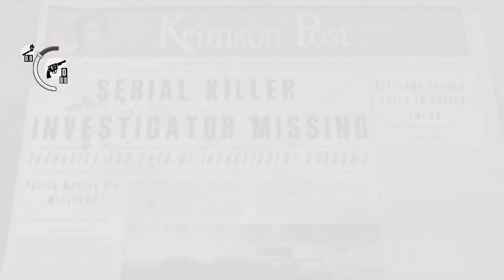The Evil Within- Noone Is Safe including Me pt2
In this video i capture the rest of the cutscene.

How to Support Me:

About Me:

College Graduate
Bachelor's in Computer Information Systems
Assocaites in Computer Science
Phi Theta Kappa Member
Streamer on Twitch
Content Creator on YT

Why are Twitch VODs not Immediately put on YT:

Much of what you see on my YouTube Channel comes from Twitch 1st so if you are wanting to see the content in real time where the YT videos generally come a few days after the original stream due to Twitch TOS on VOD exclusivity.

come check me out!

Games I Like: Souls like, Turn Based Strategy, Pokémon, Resident Evil, Crash Bandicoot, and many more!